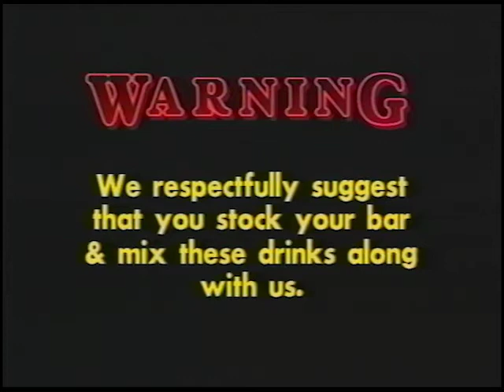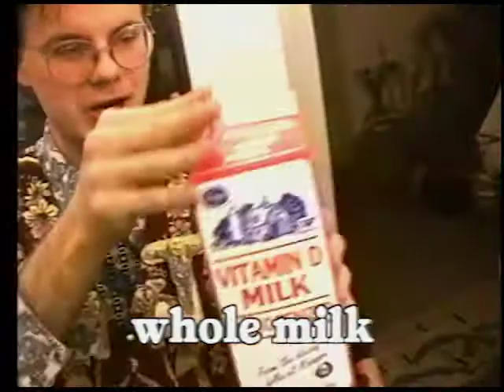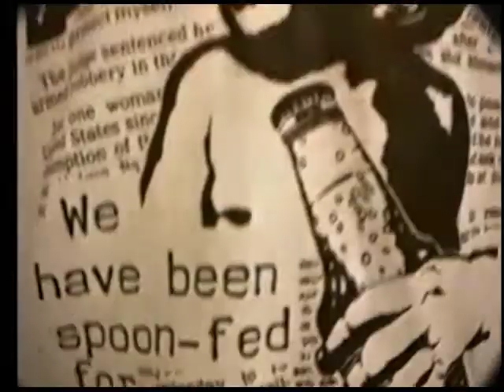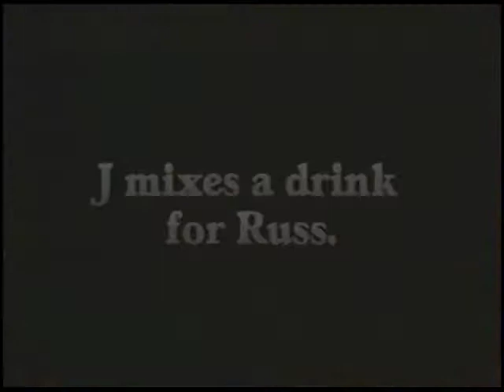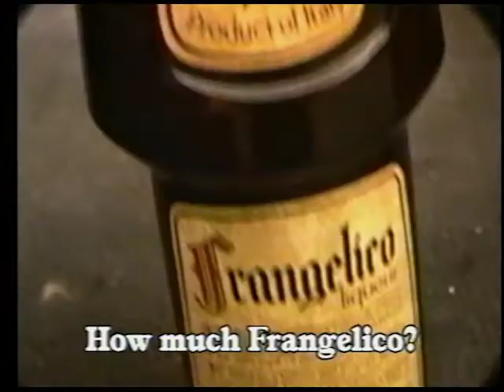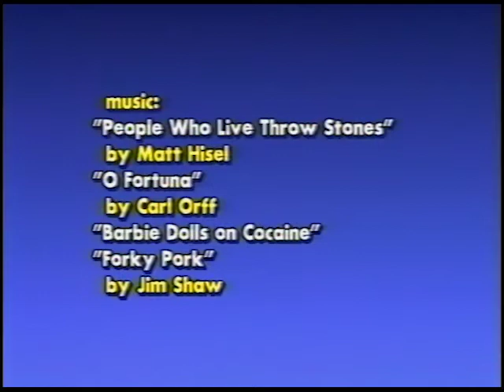ROX #80: The Potable Gourmet